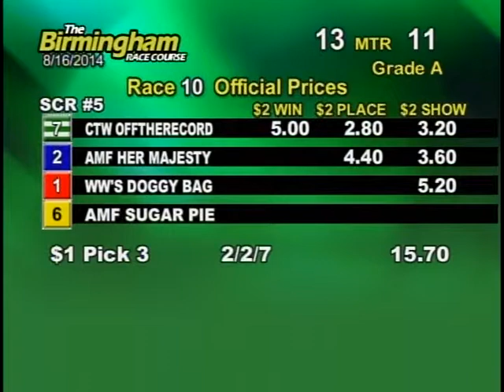08/16/14 Evening Race #10